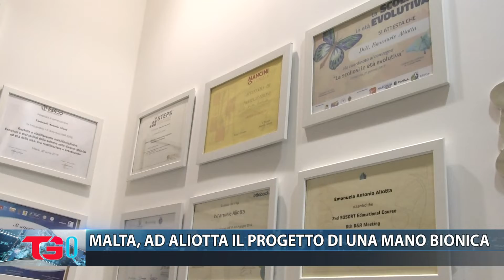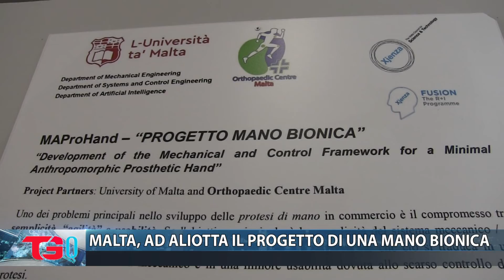MALTA, AD ALIOTTA IL PROGETTO DI UNA MANO BIONICA